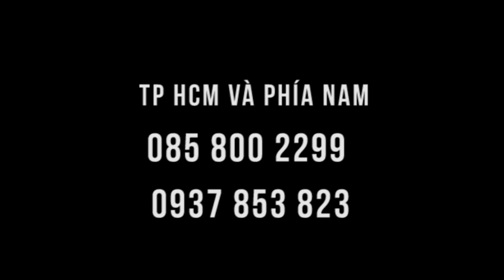Bí quyết sức khỏe, phòng ngừa ung thư - bác sĩ Dư Quang Châu tư vấn